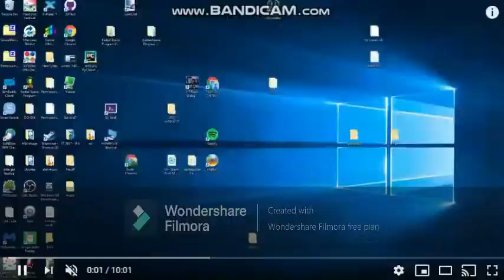Google Santa Tracker Remix But Its In 0.5